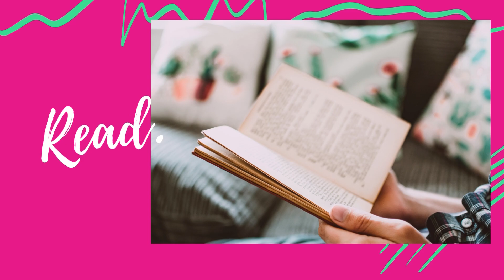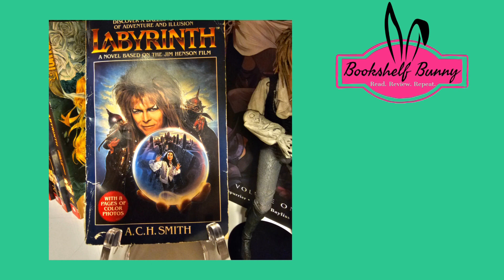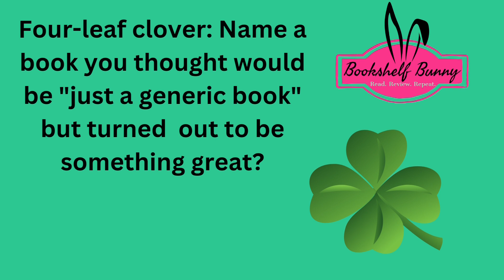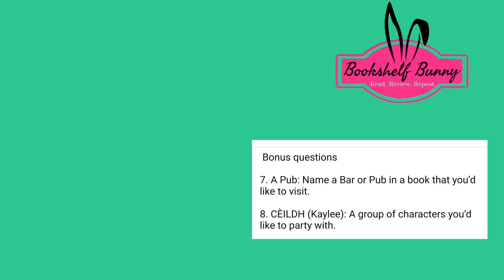St. Patrick's Day Book Tag - 2023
Tag questions:
1. End of the Rainbow: What book did you have a hard time tracking down a copy of?

2. Pot of Gold: When you found that book was it worth the quest?

3. Celebrating a Rich Heritage: Name a book that contains a well-developed culture.

4. Shamrock Shakes: What's your favorite food to snack on while reading?

5. Four-Leaf Clover: Name a book you thought would be "just a generic book," but turned out to be something great.

6. Irish Whiskey: What's your favorite tradition for St. Patrick's Day?

 Bonus questions

7. A Pub: Name a Bar or Pub in a book that you’d like to visit.

8. CÈILDH (Kaylee): A group of characters you’d like to party with.

If you want to support my bookish life and my channel you can:
2. Follow my other socials in my LinkTree for more bookish fun

Music Credits
*Intro/outro - Kawai Kitsune
Music from Uppbeat (free for Creators!):